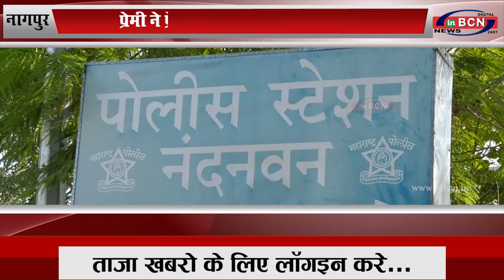नागपुर: प्रेमी ने प्रेमिका को गुप्ति से किया घायल...INBCN News